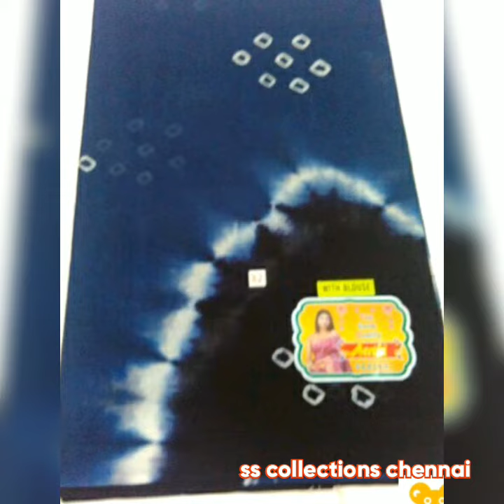ll Pure Cotton Sarees ll